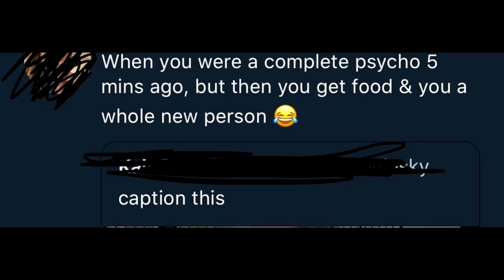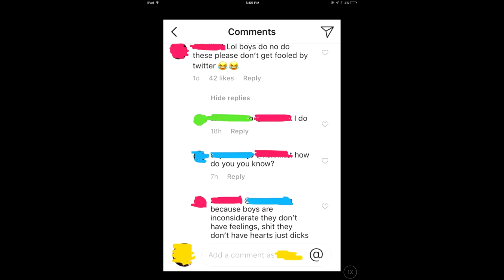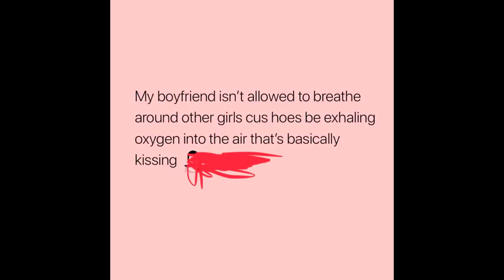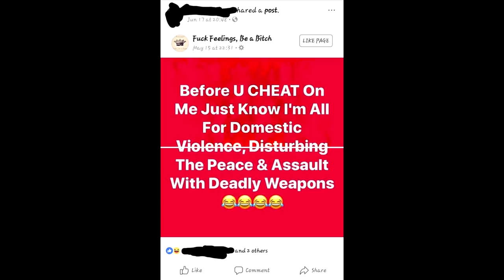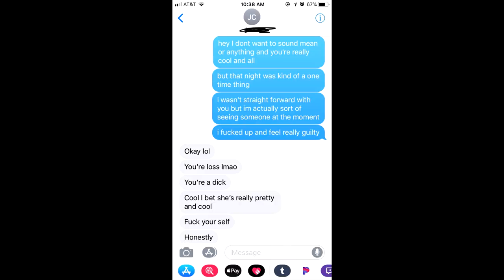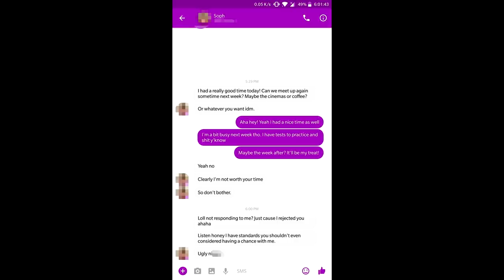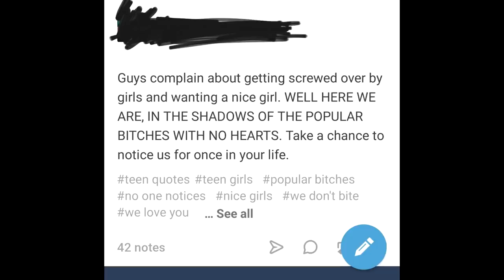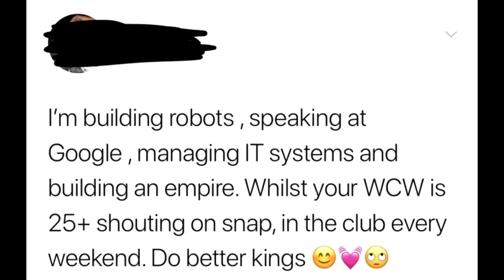r/Nicegirls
You guys really liked that other video, so I made yall another one.